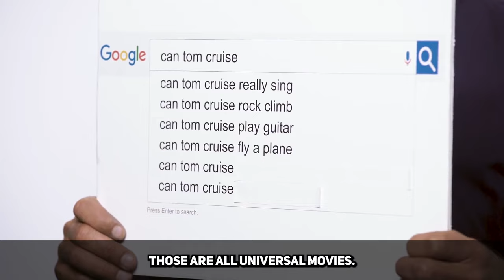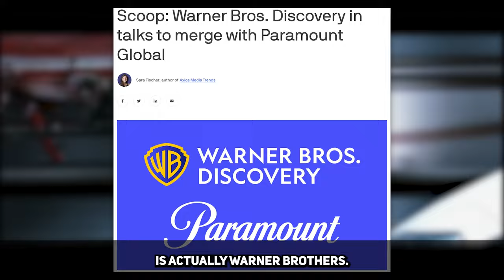What Does Tom Cruise Working With Warner Bros Mean?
Tom Cruise Working For Warner Bros is goofy, but why? Let's find out!